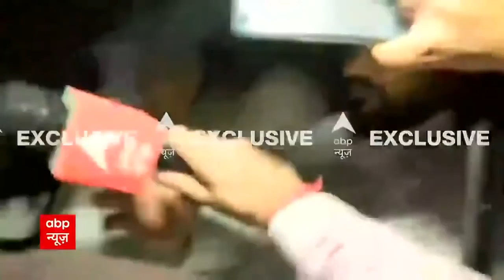Charanjit Singh Channi को बनाया गया पंजाब का CM, जानें अब तक की सारी अपडेट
दलित नेता चरणजीत सिंह चन्नी को कांग्रेस ने पंजाब का नया मुख्यमंत्री बनाया है. कुछ देर पहले तक सुखजिंदर सिंह रंधावा का नाम सीएम के तौर पर चल रहा था, लेकिन कांग्रेस आलाकमान ने चरणजीत सिंह चन्नी के नाम पर अपनी मुहर लगाई और सभी कौ चौंका दिया.